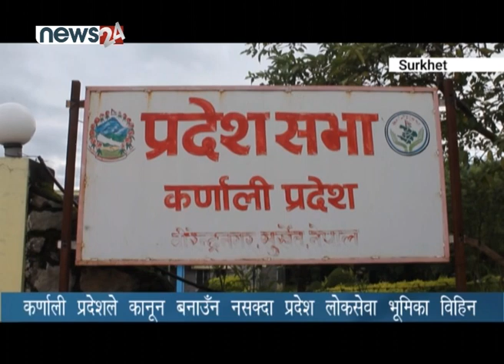कर्णाली प्रदेशले कानून बनाउँन नसक्दा प्रदेश लोकसेवा भूमिका विहिन - NEWS24 TV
संघीय संरचनाको अवधारणा अनुसार प्रदेश सरकारहरुले काम गर्न पाएका छैनन् । संघले बनाउनुपर्ने कतिपय कानून बनाउन सकेको छैन जसका कारण प्रदेश सरकारहरु पनि अलमलमै छन् । कतिपय कानून प्रदेश सरकारहरुले समेत बनाउन नसक्दा संघीयताकै औचित्यमा प्रश्न उठेको छ । विकासको लक्ष्य पनि कर्मचारी अभावकै कारण पुरा गर्न नसकेको प्रदेश सरकारहरुले बताउँने गरेका छन् । कर्णाली प्रदेश सरकारले पनि यही बहाना बनाउने गरेको छ । कर्मचारी छनौट गर्ने निकाय प्रदेश लोकसेवा आयोग नै सरकार गठन भएको झण्डै तीन बर्षपछि गठन भयो । प्रदेश सरकारले आयोगलाई काम गर्ने बाटो खोल्न सकेको छैन् ।